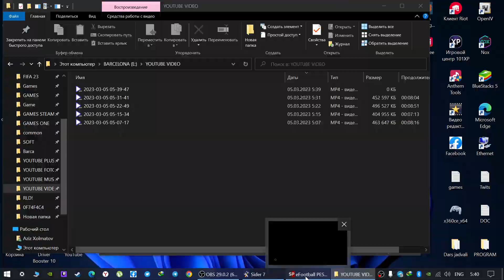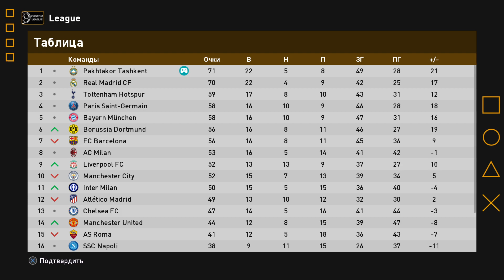PAXTAKOR - MAN YUNAYTED ● 35-TUR ● CHEMPIONLAR LIGASI ● PES 21 ● PAXTAKORDA KARYERA